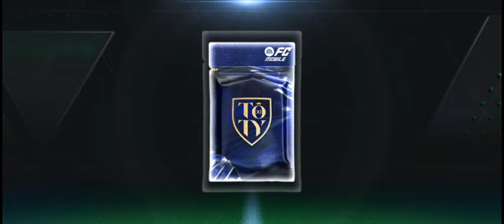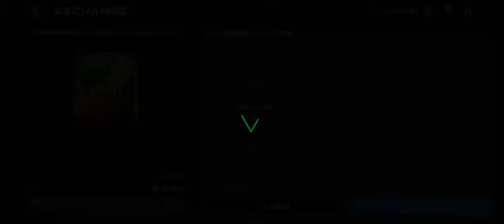OMG😱🇨🇵I GOT FREE UTOTY MBAPPE 96 MESSI 95 HERNANDEZ 95! 20X TOTY PACKS/ EXCHANGE || FC MOBILE 24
EA Sports FC mobile funny pack Opening
EA Sports FC meme team
EA Sports FC mobile meme pack opening
EA Sports FC mobile Portugal pack opening
EA Sports FC mobile ronaldo pack opening
EA Sports FC mobile ishowspeed pack opening ishowspeed pack opening
EA Sports FC mobile most funny meme
Portugal pack opening Argentina pack opening
EA Sports FC mobile messi pack opening
EA Sports FC mobile funny squad funniest pack opening
fifa 23
fifa 23 Majelis Games